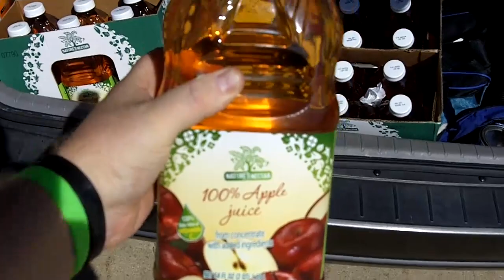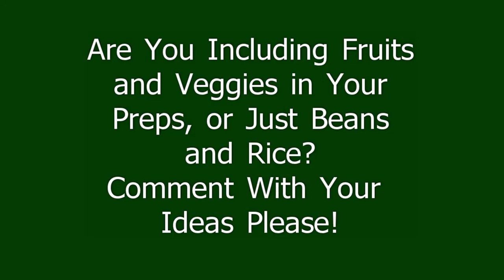Food Storage Prep at Aldi with Survive2Day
for the weekly newsletter full of tips and information to help you get through the tough times ahead!

This visit to Aldi focuses on Fruits and Food Storage. How many preppers are just stockpiling beans, rice and wheat?   What about the daily servings of fruit and veggies? Juice is a great, compact way of getting some fruit/veggie servings in...